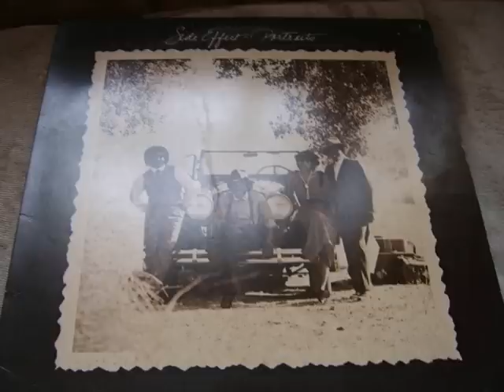Side Effect - I Can't Play.wmv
Classic rare groove from back in the day. Enjoy